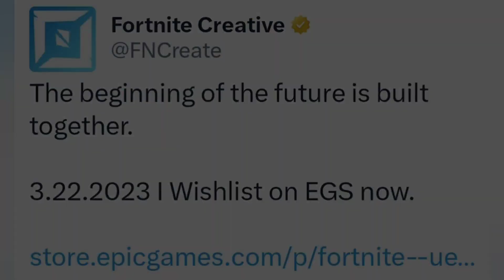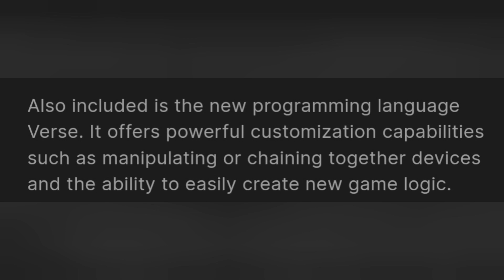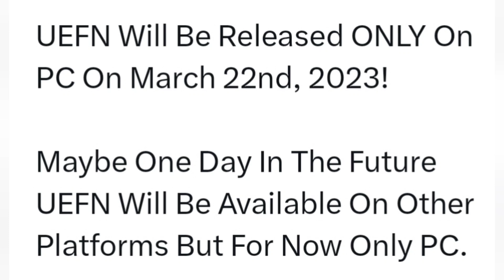UEFN Will Be Released VERY Soon..! (Teaser, Release Date, and More Info!!)